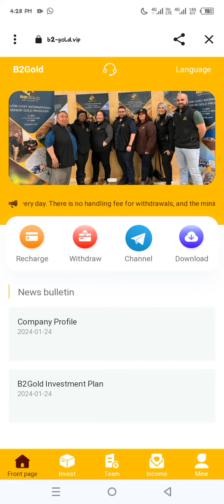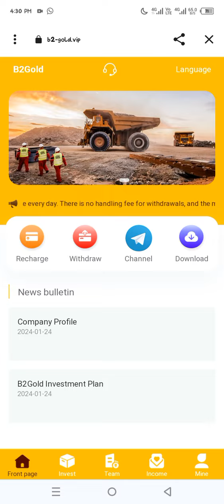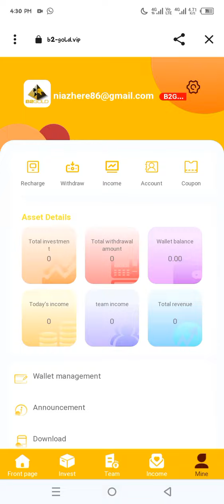New USDT Earning Website B2 Gold | Join And Earn@kttechnicaltricks928